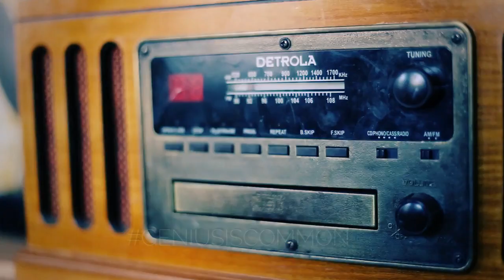Genius is Common - Suite Franchon - Author, Writer, Poet.